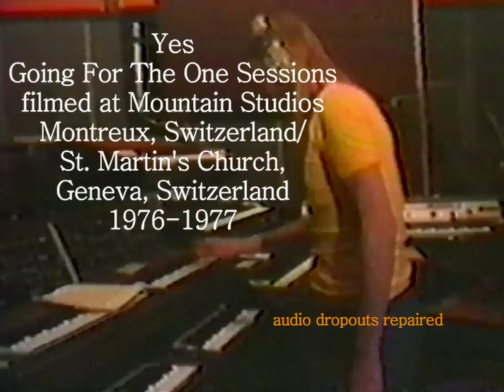Rick Wakeman, Awaken rehearsal, Going For The One Sessions - Yes Live 1976-1977 2DVD set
This is a very interesting insight into song writing and rehearsal for the album Going For The One at Mountains Studios in Montreux, Switzerland 1976. Originally made to be a documentary and eventually scrapped this historical document is a must have for any serious collector of rare or vintage Yes material or any serious or enthusiastic fan of vintage progressive rock. In this clip we see Rick Wakeman transcend from light-hardheartedness to master song writer within minutes as we see one of the greatest keyboardists of all time build/improvise a beautiful sequence for the song Awaken.

If you are a collector or simply LOVE Yes and are looking for anything else Yes that's not available in stores I HIGHLY recommend this DVD set

DVD 1 - Going For The One Sessions:
Mountain Studios in Montreux, Switzerland 1976:
- Irritating audio dropouts repaired here as well. Now for the very first time you can enjoy this wonderful "Making Of" documentary with no audio interruptions.
1 - Jam Session
2 - Awaken/Steve jam/Rick follies
3 - Awaken #2
4 - Turn of the Century
5 - Guitar tech rehearsing Awaken
6 - Tour Meeting
7 - Parallels various takes
8 - Positively 4th St/Knockin On Heaven's Door/Bye, Bye Love - Steve/Chris
9 - Going For The One #1
10 - Vevey - Jon/Rick
11 - Alan/Chris jam session
12 - Steve Howe jam session
13 - Masquerade Improv
14 - Wonderous Stories
15 - Going For The One #2
16 - Awaken #3
17 - Parallels instrumental final take

DVD 2:
Live in Glasgow, Scotland, November 8, 1977 Going For The One Tour:
audio dropouts repaired!
1 - Firebird Suite
2 - Parallels
3 - I've Seen All Good People
4 - Close To The Edge
5 - Wonderous Stories
6 - Colours Of The Rainbow
7 - Turn Of The Century
8 - Tour Song (It's Good To Be In Scotland)
9 - And You And I
10 - Rick's Trick
11 - Going For The One
12 - Flight Jam
13 - Awaken (cut off at end)

We hope you enjoy these clips and if you do please by the original Going For The One Album at a store near you.